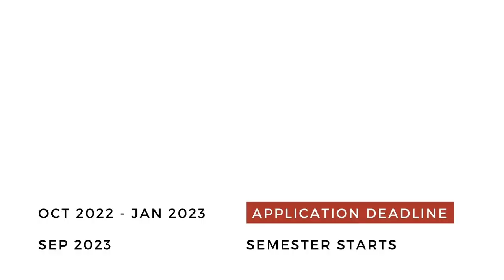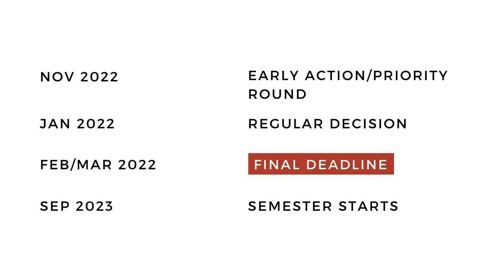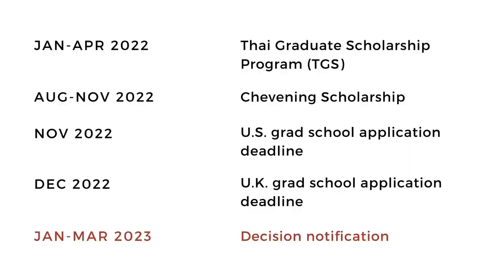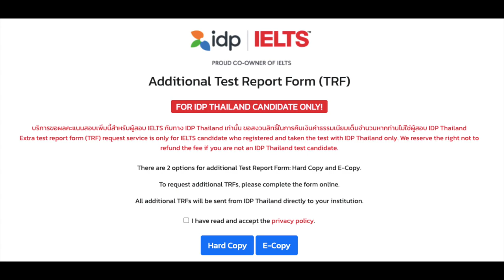EP.2 | สรุปขั้นตอนสมัครเรียนต่ออังกฤษ-อเมริกา 📥 | HOW TO เรียนต่อนอก ✍🏼 | wawakul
มาแล้วค่า EP.2 ของซีรีส์ HOW TO เรียนต่อนอก
คลิปนี้วาจะเริ่มแนะนำขั้นตอนการสมัครเรียนต่อ
ที่อังกฤษและอเมริกา ละเอียดมากกกกกก ที่สุดในโลก
ใครสงสัยว่า timeline การสมัครเรียน สมัครทุน
เป็นยังไงบ้าง เราควรเผื่อเวลามากเท่าไหร่ดี
บอกเลยว่าคลิปนี้จะมาสอนทำทีละขั้นตอนเลยแหละ ✍🏼

EP.1 | HOW TO เรียนต่อนอก 📚 | เข้า Top U เริ่มต้นวางแผนยังไง?, ทำงานก่อนหรือเรียนต่อเลย? | wawakul

EP. 2 | HOW TO เรียนต่อนอก | อยากเรียนต่อต่างประเทศ ทำยังไง? สำหรับคนอยากไปอังกฤษ อเมริกา | wawakul